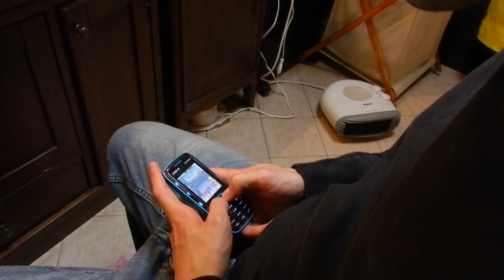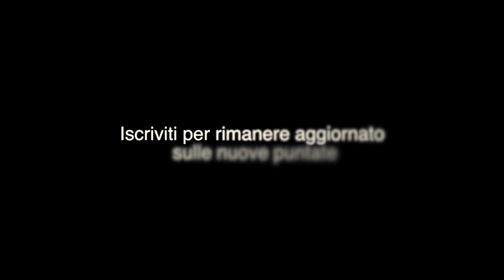LeavingsEL Giorni perduti 11 Nero Corvino 2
Ecco la Seconda Parte della sotoserie Nero Corvino